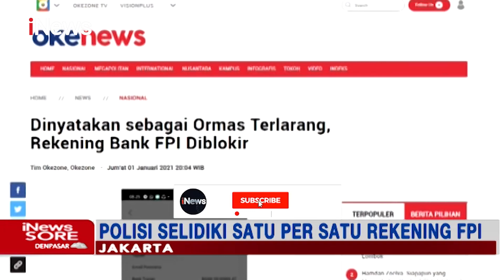Polisi Gandeng Densus 88 Selidiki Rekening FPI - iNews Sore 03/02